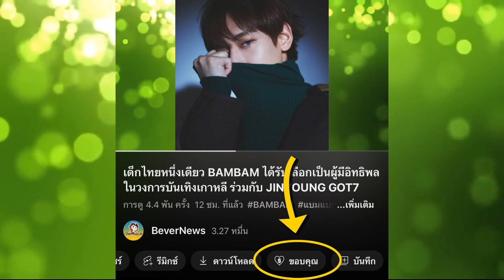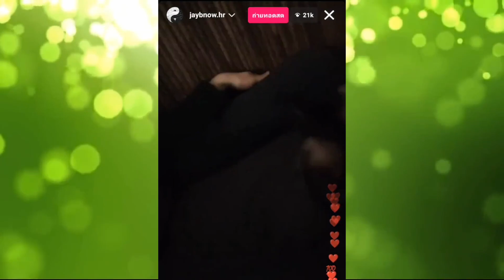JAYB ไลฟ์หลังเลิกงานในกรม! บอกคิดถึงแฟนๆ ชาวไทย ,ร้องสดเพลง ONE MONENT ให้ฟังก่อนจบ